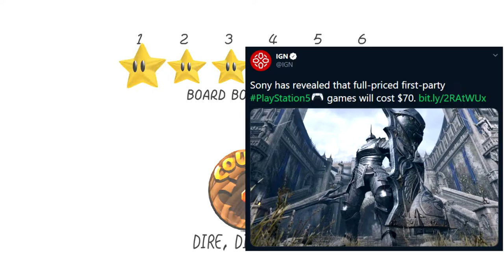Why NOT to buy a Digital Only Consol - Useful Idiots Need to Stop Being Mindless Consumers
Why not to buy a Digital Only Consol - Useful Idiots Need to Stop Being Mindless Consumers potential outcomes & examples. I talk about useful idiots in the Gaming Sphere With the Price of the Next gen consoles revealed.
The Digital Playstation 5 as well as the price for next gen Games rize to $70 Beginning Defended by mindless consumers.